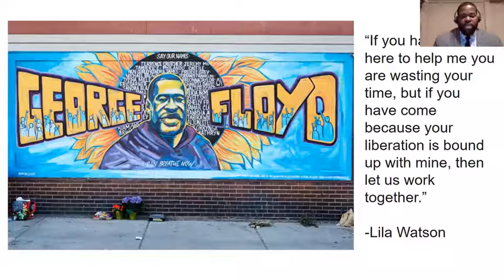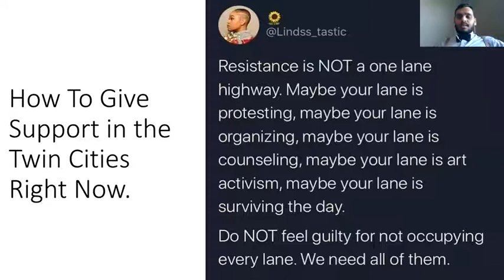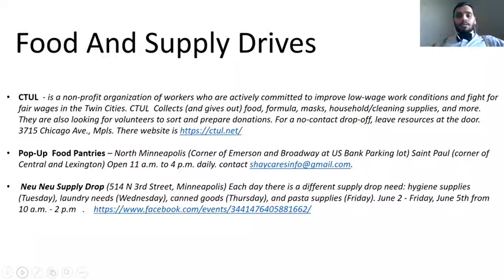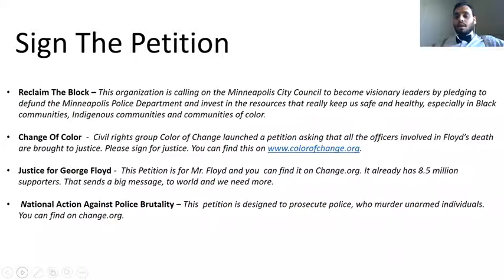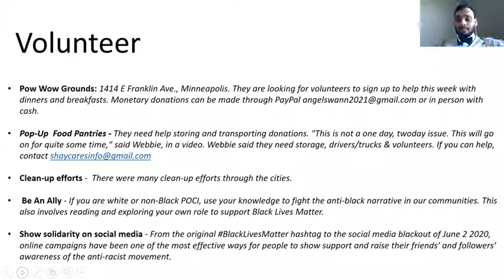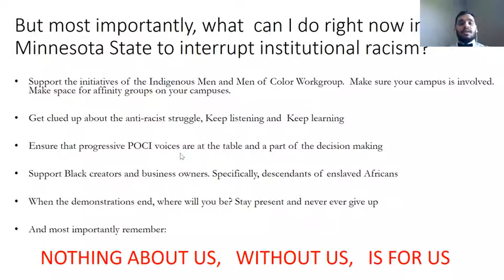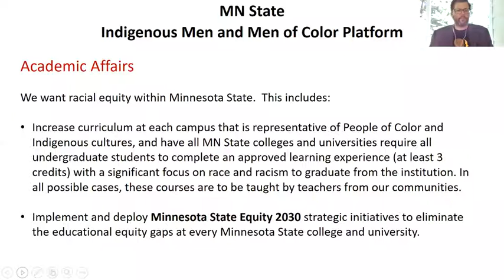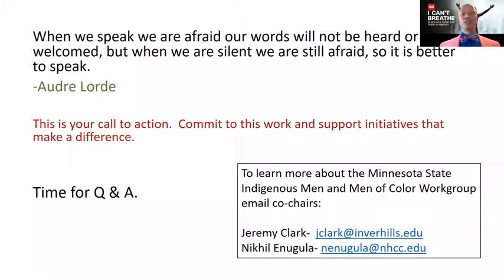"I am George Floyd" Webinar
The Minnesota State Indigenous Men & Men of Color (IMMOC) Workgroup will be hosting a strategy session to counter systemic racism within Minnesota State and in our communities. Our purpose is to empower each of us to take the next steps to interrupt the systems that led to the murder of George Floyd and enables racism to thrive in America.